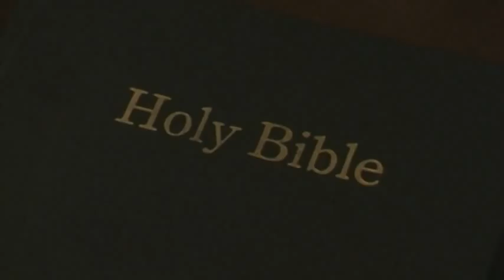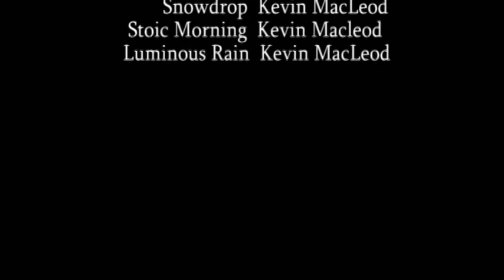Losing the Faith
short film i did for my media class

a young girl loses her faith when she experiences the tragic loss of a loved one.

special thankyou's:
pinaroo memorial park
Mt Lawley/Maylands Uniting Church
Woodvale S.H.S. media staff :)

hope you enjoy, rate and comment if you lso wish :D